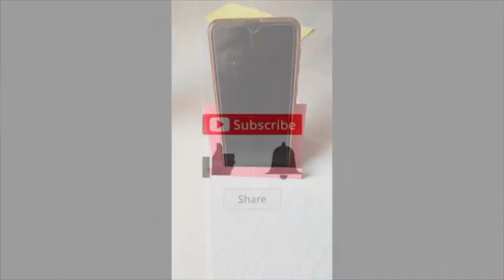How to do 3D Origami phone handler || Origami Design #2 tutorial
How To Make Paper Mobile Stand Glue || DIY Origami Phone Holder || 3D Origami mobile stand
Another lovely craft idea for you guys. It’s very simple and creative idea.